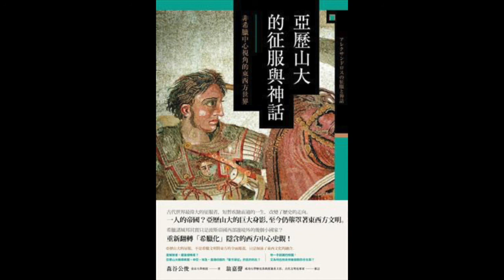《亞歷山大的征服與神話》 非希臘中心視角的東西方世界｜聽書有聲書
羅馬人奉為神明崇拜的亞歷山大大帝，

當今的文明世界，仍未脫離他巨大的身影。

馬其頓人開創的時代，何以稱為「希臘化時代」？

擺脫「希臘中心史觀」，以多元觀點重新定義「希臘化」。

亞歷山大大帝，三十歲時便已打下前所未有龐大領土的神話般人物，卻在不到三年後就留下未完成的帝國而逝去。亞歷山大帝國的範圍從希臘西方的愛奧尼亞海一直延伸到印度河流域，征服了包含希臘、波斯、埃及等各大古文明世界。

羅馬的凱撒三十九歲時讀到亞歷山大的傳記後曾潸然淚下嘆道：「在我現在這個年紀時，亞歷山大早已成為眾民族之王，我卻尚未達成任何輝煌的成就。」奧古斯都皇帝也曾至亞歷山卓瞻仰亞歷山大的遺體，甚至模仿他的站姿製作雕像。該如何評價在後世成為西方文明榮耀的亞歷山大？他是偉大的領導者嗎？

本書不採取將希臘文化視為較東方文化優越的「希臘中心史觀」，而是重新檢討以往同時存在、卻不曾被放在一起思考的「東方史」和「希臘史」，重新探討究竟何為「希臘化時代」。事實上亞歷山大的「東方遠徵」，並沒有帶著希臘文明向征服地區全面擴散，只是加速了原本便已存在的東西文化的融合。